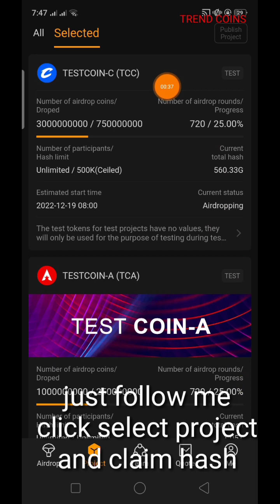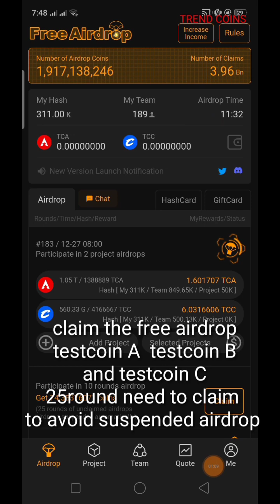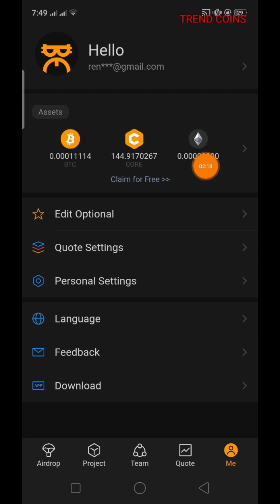Core Mining update December 26, 2022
you need to update in playstore core Mining app and participate in airdrop
test project A,B,C